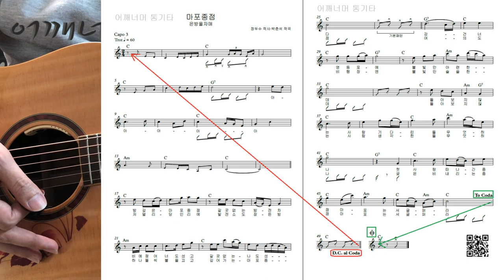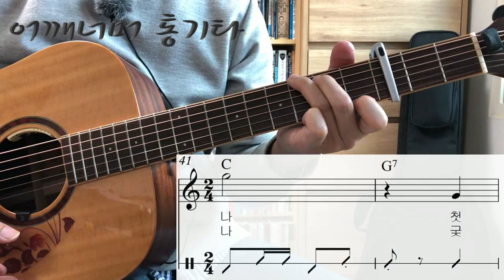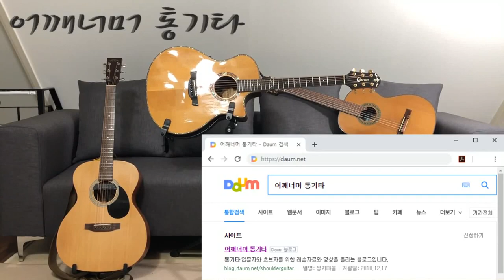(통기타 반주) 128 트로트 Trot 마포종점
카메라 : Phone8
마이크 : Edutige EIM-003 (기타)
마이크 : Edutige EIM-008 (목소리)
마이크 연장케이블 : Edutige ESL-006
Y케이블 : Edutige  ESL-004
스마트폰 거지대 : Xenomix Grab SHG-P2000
화면모니터링 : 거울

어쿠스틱기타앰프 : ZT Amp Lunchbox Acoustic (LBA1)

CPU : i5-4690
그래픽카드 : GeForce GTX 750
RAM : DDR3 8GB
편집 : 곰믹스